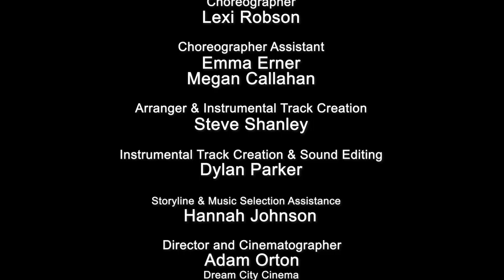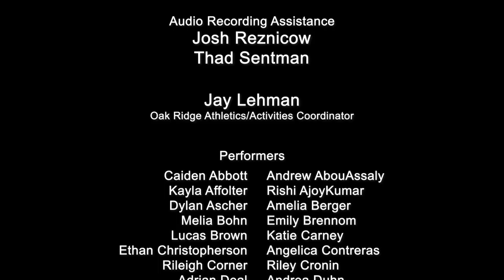In Step 2020-21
In Step is the mixed prep show choir at Linn-Mar High School. This year’s show follows the students as they go on a magical adventure in a dark and scary forest. As the adventure unfolds, the students work together and use their different strengths to help them overcome their fears. In Step would like to thank all of their friends and family for their support!

Director and Cinematographer: Adam Orton, Dreamcity Cinema
Producer: Courtney Ball, Flow Media
In Step Director: Jaclyn Ohnemus
Choreographer: Lexi Robson
Choreographer Assistants: Emma Erner & Megan Callahan
Arrangements & Instrumental Tracks: Steve Shanley
Instrumental Tracks and Sound Editing: Dylan Parker
Show Creation Consultant: Hannah Johnson
Lighting Design: S. Benjamin Farrar, Farrar Design
Lighting Assistance: Luke Poellet, Sydney Williams, & Cavan O’Hara
Animation: Zeb Wahls
1st Assistant Camera, Editor: Juan Gomez, Young Creatives
2nd Assistant Camera: Eric Benson & Ben Palmer
Projector Equipment: Blue Sky Productions
Facility Usage: Linn-Mar High School & Oak Ridge Middle School
Support and Fundraising: Linn-Mar Booster Club & Linn-Mar Foundation
Linn-Mar Superintendent: Mr. Shannon Bisgard
Linn-Mar High School Principal: Dr. Jeffery M. Gustason
Linn-Mar High School Associate Principal: Kim Buelt
Linn-Mar High School Associate Activities Director: Tonya Moe
Oak Ridge Athletics/Activities Coordinator: Jay Lehman
Audio Recording Assistance: Joshua Reznicow & Thad Sentman
“She-Wolf” soloists: Anna Scott, Amelia Berger, Kyra Kanz, Melia Bohn, Sabyn Jones, & Kate Flugstad

In Step Performers:
Caiden Abbott
Andrew AbouAssaly
Kayla Affolter
Rishi Ajoykumar
Dylan Ascher
Amelia Berger
Melia Bohn
Emily Brennom
Lucas Brown
Katie Carney
Ethan Christopherson
Angelica Contreras
Rileigh Corner
Riley Cronin
Adrian Deal
Andrea Duhn
Haleigh Eakins
Kate Flugstad
Emily Fredin
Rachel Hamling
Joseph Hulsizer
Ethan Hussel
Sabyn Jones
Kyra Kanz
Anna Kautz
Aubrey Keiser
Zachary Kendrick
Ryan Koffron
J.J. Konicek
Kamryn Kramer
Catcher Langfitt
Hanna Langley
Kyle Langston
Jack Larson
Timothy Laubach
Jacob Maurer
Ella McCabe
Robin Niemi
Maleah Nooteboom
Hannah Nowzari
Quincy O’Brien
Carter Ohl
Jack Rabe
Anna Scott
Noah Sennett
Will Shaheen
Evan Shanley
Isaac Stanger
Joyce Toingar
Kaleb Wesselink
Grace White
Jace Whitham
Lane Wiseman
Webber Zehr